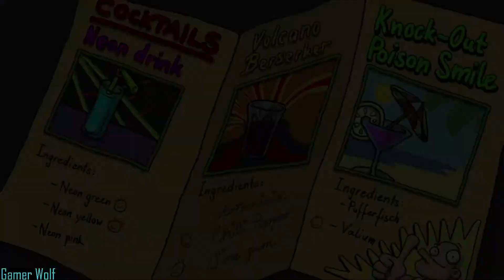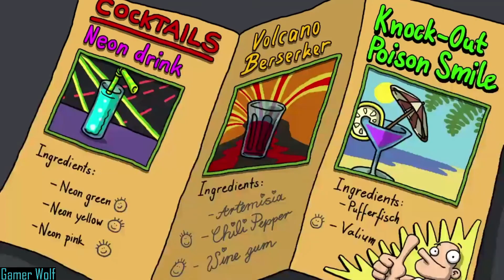Edna and Harvey: Harvey's New Eye: Breaking Two Controls Part 4 (No Commentary)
Welcome back to another Edna and Harvey: Harvey's New Eyes

Lilli trying to find Edna hideout...but the stupid Harvey wouldn't let you in. So Lilli have to break more control that is over her to get into the hideout